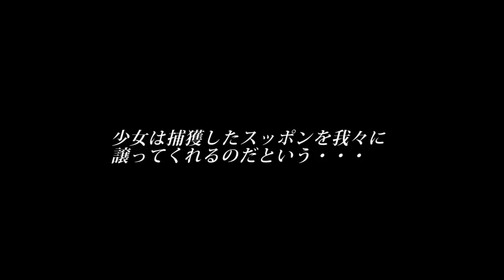少女が捕獲したスッポンに撮影者が噛みつかれた！【放送事故】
少数民族の少女の生活を撮影している最中に投稿者が誤って
スッポンに噛みつかれてしまいました。
少女が全く噛まれないので投稿者がふざけて手を近づけた
ところ、あっと言う間に指を引き込まれてしまいました。

スッポンの種類が日本のスッポンと違う気がしていたので
心底馬鹿にしていたのです。

でもこれは紛れもなく日本のスッポンと一緒だと思いますｗ

幸い大きな怪我はしませんでしたが、青あざができて窪んで
います。痛みの度合いですが、ペンチで挟まれた様な痛みです。
凄く痛いのですが犬猫に噛まれた様な痛みではなく、強い
圧迫感を伴う痛みです。

投稿者はあの時カメラを多少意識する余裕がありましたので、
のたうち回るほどの痛みではなかったと言う事ですが、
かなり我慢していましたｗ

いつもご覧いただく閲覧者様方にに心から感謝申し上げます。
m(_ _ )m